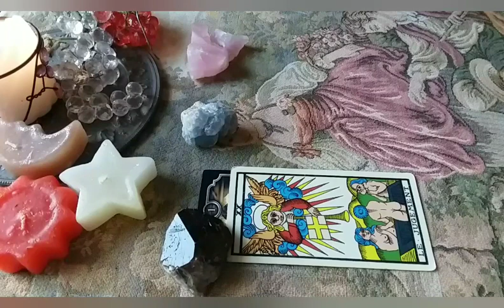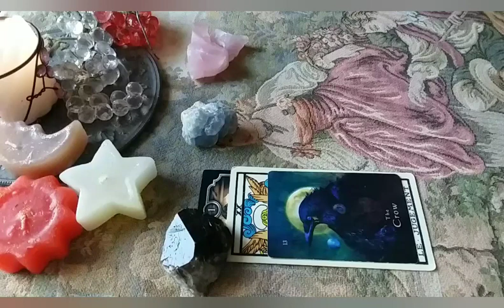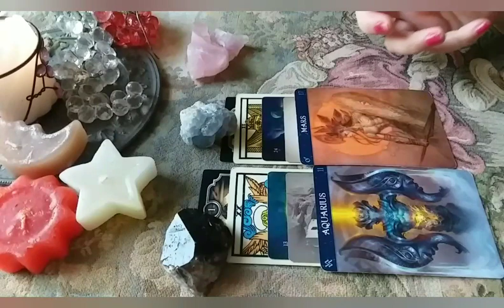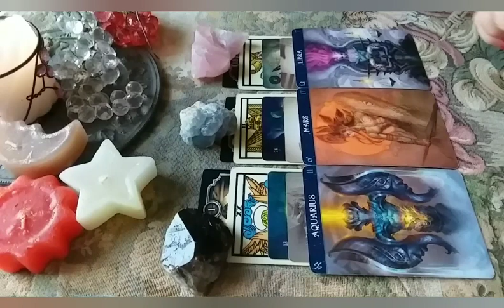*UNA FIAMMA AL GIORNO* ENERGIE DEL 24 LUGLIO